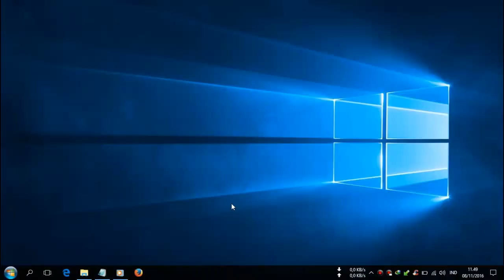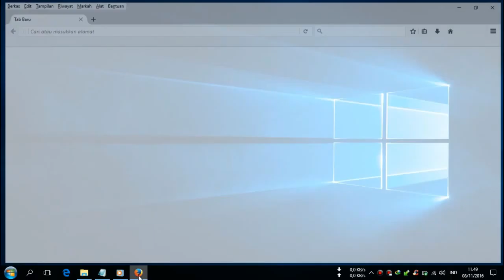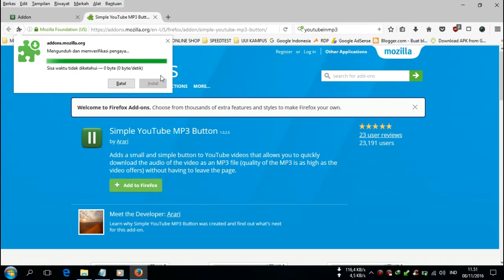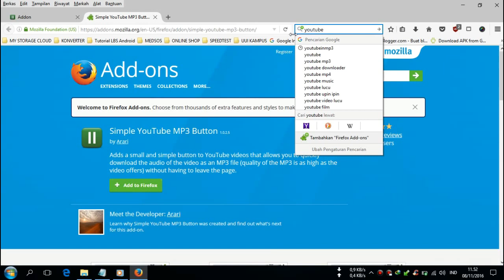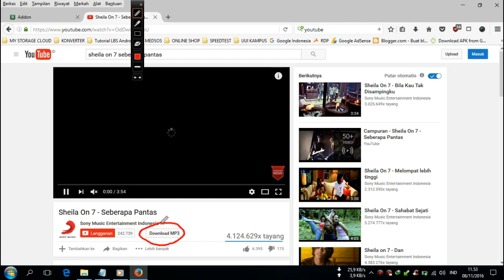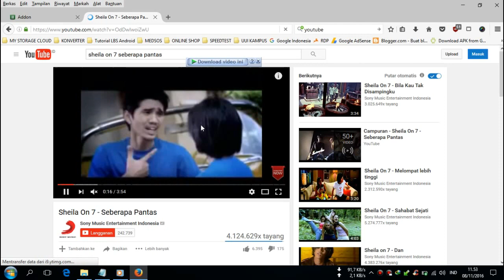Cara Simple Download MP3 di Youtube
Cara mudah download mp3 di youtube tanpa ribet tanpa copy paste link tanpa konverter sekali klik langsung terdownload hanya dengan satu button